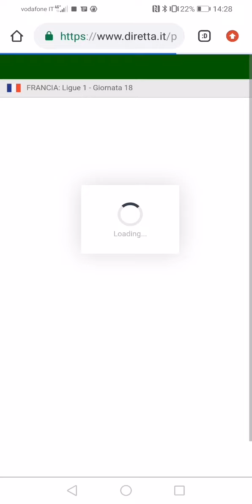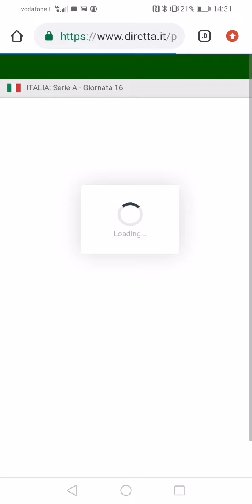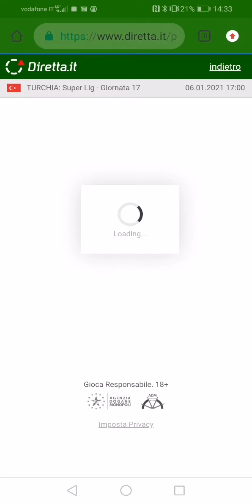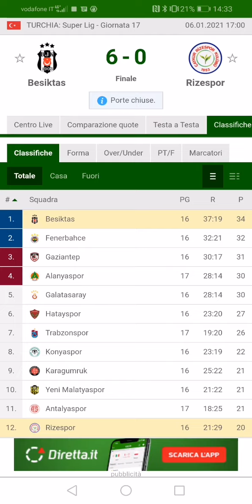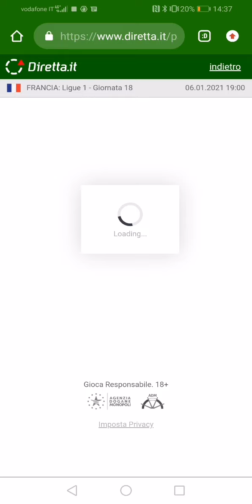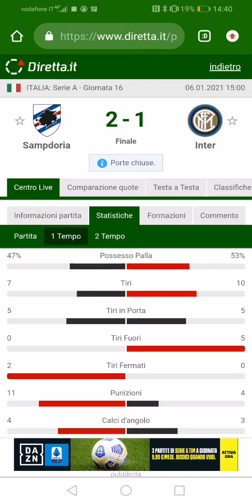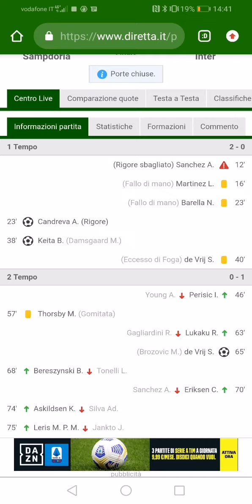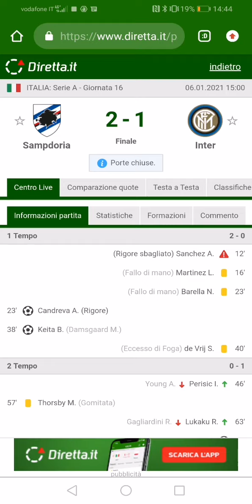Spiegazione dei match di trading sportivo in dutching del 06.01.2021 | TTOL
Guadagnarsi uno stipendio da casa,in modo serio,professionale,poco stressante ed efficace.
Tutto questo è possibile con l'aiuto serio e concreto dei membri dello staff di THE TRADING ON LINE,sempre pronti ad essere al pieno servizio di chi vuole trasformare una passione in una vera e propria professione